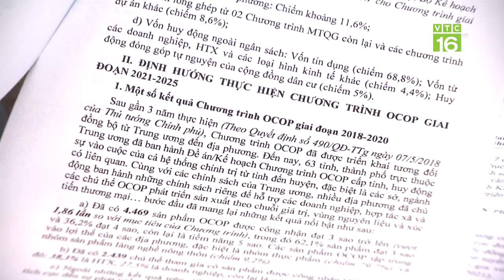Triển vọng từ nuôi ghép trai ngọc và cá trắm đen trong hồ | VTC16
VTC16 | Trong quá trình nuôi cá, phần thức ăn dư thừa, chất thải của cá có thể làm môi trường nước bị ô nhiễm, ảnh hưởng đến nguồn nước sông hồ. Để khắc phục vấn đề này, các nhà nghiên cứu đã thử nghiệm nuôi trai lấy ngọc vào nuôi kết hợp. Mô hình kết hợp trai ngọc và cá trăm đen đang được thử nghiệm hiệu quả trên lòng hồ Núi Cốc.